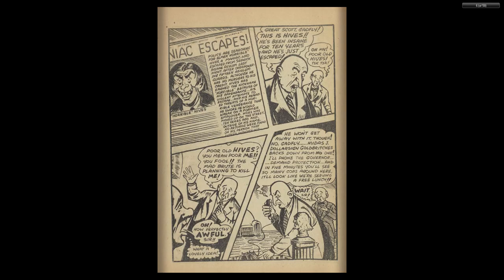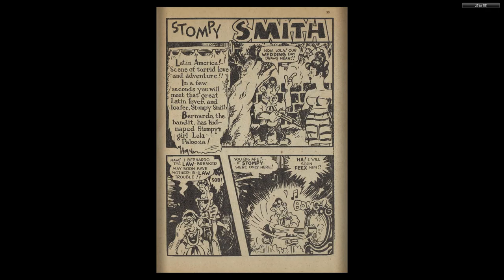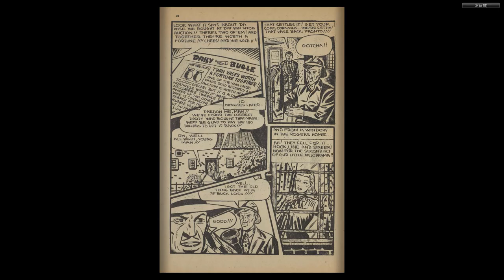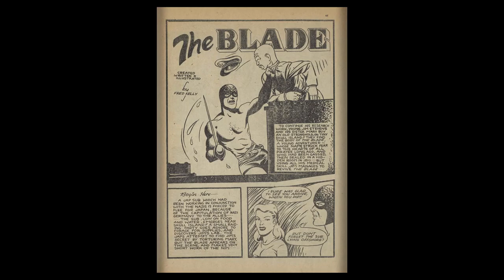CANADIAN 1940's COMICS 04 Joke Comics 024 No pg56 57